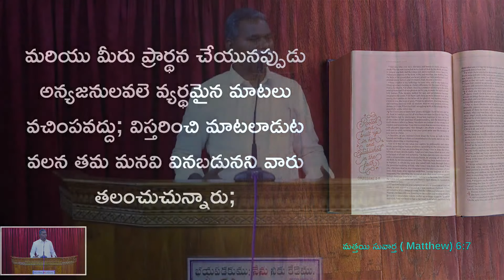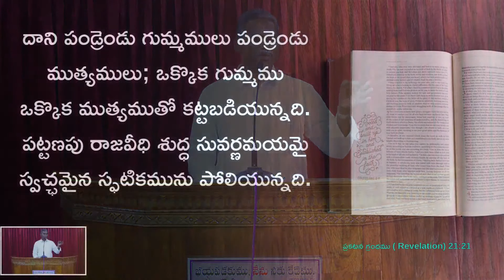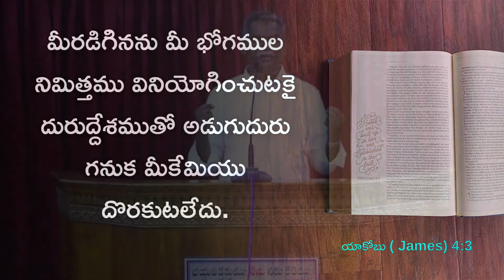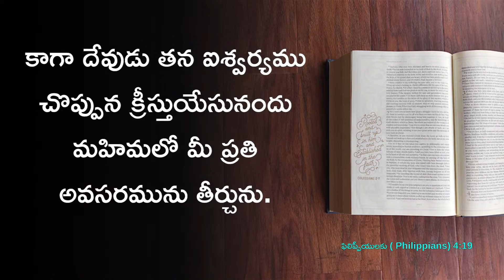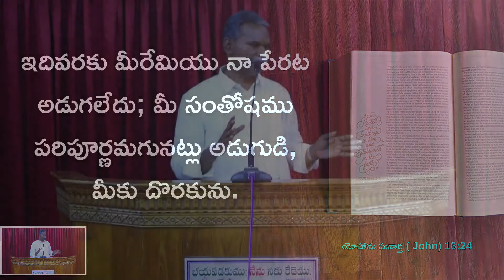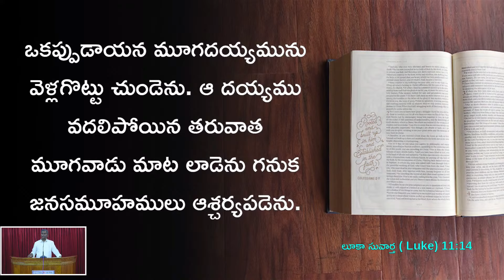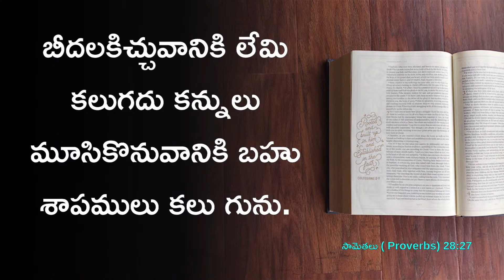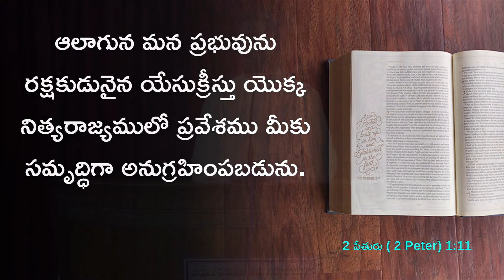Matthew 7:7 | Zion Fellowship Kunchanapalli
Zion Fellowship Kunchanapalli